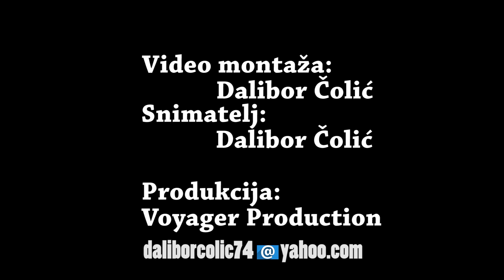Skijalište Kozara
Uživali smo na prvom ovogodišnjem skijanju,na meni omiljenoj planini Kozari.Prvi put sam skijao na Stazi 2 i ugodno me iznenadila.Mnogo je lepše skijati nego na staroj stazi...Uživajte u gledanju i hvala što me pratite i gledate mojea videa. Pozdrav